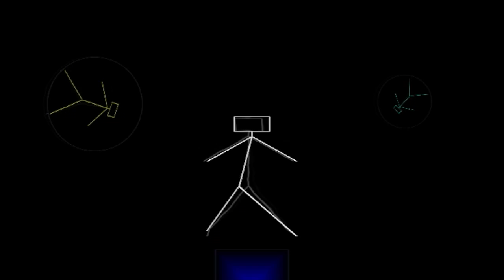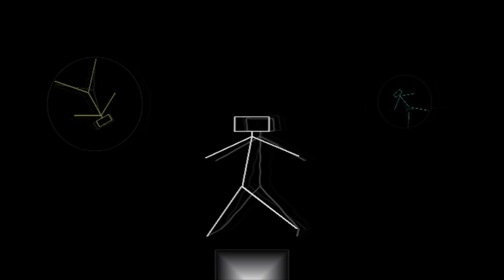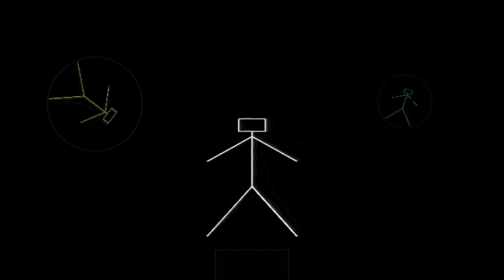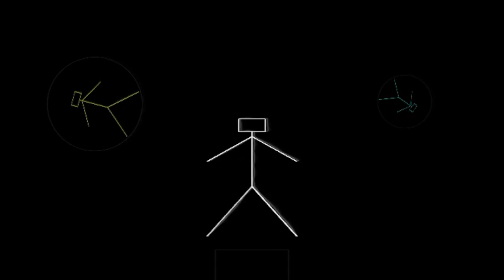The Pissed Off Robot - King's Rule [2015]